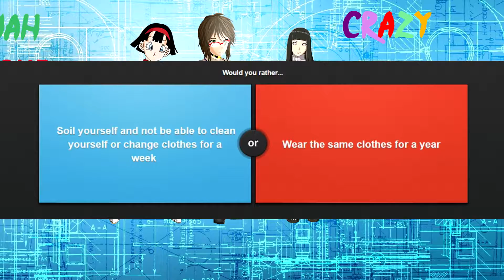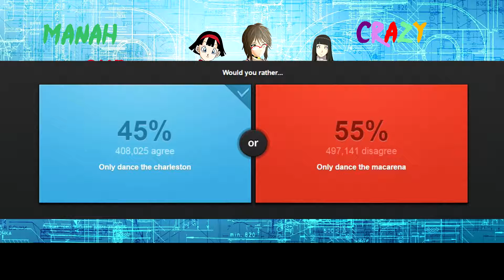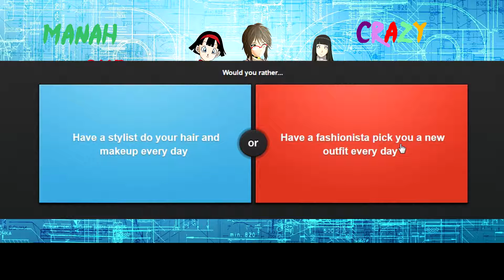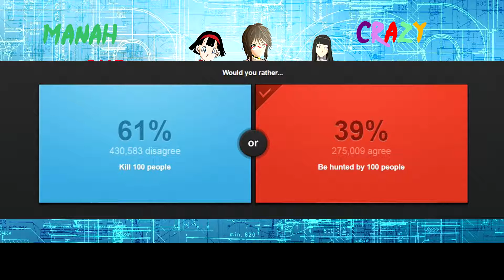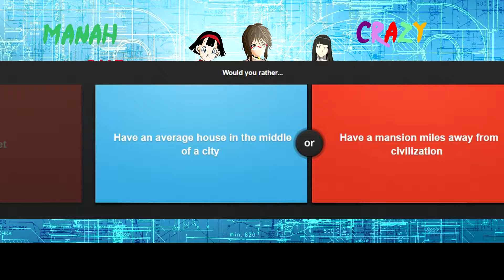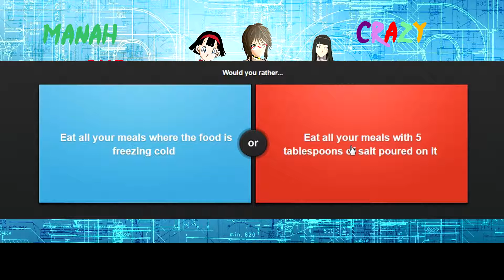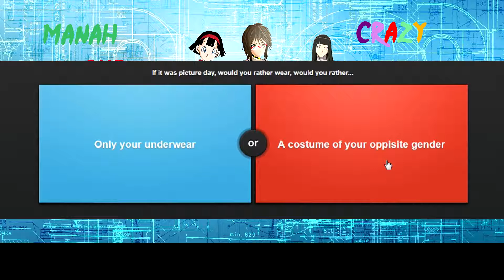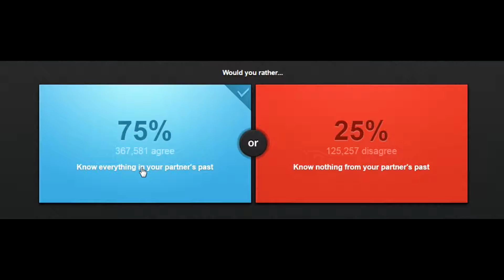Would You Rather #4 I'M NOT A MUMBLE BEE